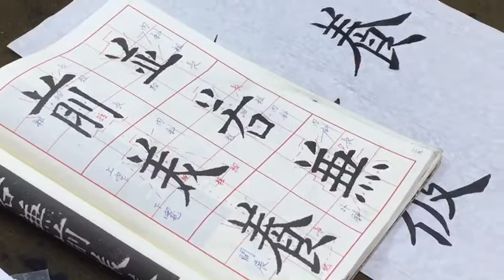527388322 796513撇與捺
吳守智講解歐陽詢九成宮     撇與捺